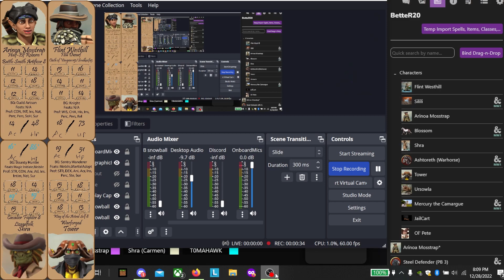Elloria 081 - Gub-Gub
The eighty-first episode of the Elloria series.